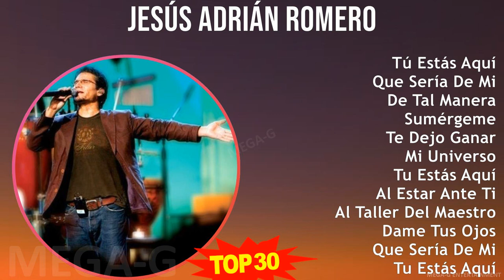J e s ú s A d r i á n R o m e r o 2024 MIX 30 Grandes Exitos ~ 1980s music, Latin CCM, Religious...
J e s ú s A d r i á n R o m e r o 2024 MIX Grandes Éxitos ~ 30 Maiores Sucessos ~ 1980s music, Latin CCM, Religious, Latin, Gospel music

[00:00:00] - 01. T̲ú E̲̲̲stás A̲̲̲qu̲̲í
[00:04:24] - 02. Q̲u̲̲e̲̲ S̲e̲̲ría̲̲ D̲e̲̲ M̲i̲̲
[00:08:57] - 03. D̲e̲̲ T̲a̲̲l M̲a̲̲ne̲̲ra̲̲
[00:15:07] - 04. S̲u̲̲mérge̲̲me̲̲
[00:20:15] - 05. T̲e̲̲ D̲e̲̲jo̲̲ G̲a̲̲na̲̲r
[00:23:31] - 06. M̲i̲̲ U̲̲̲ni̲̲ve̲̲rso̲̲
[00:27:27] - 07. T̲u̲̲ E̲̲̲stás A̲̲̲qu̲̲í
[00:32:29] - 08. A̲̲̲l E̲̲̲sta̲̲r A̲̲̲nte̲̲ T̲i̲̲
[00:38:22] - 09. Q̲u̲̲e̲̲ S̲e̲̲ría̲̲ D̲e̲̲ M̲i̲̲
[00:42:55] - 10. M̲i̲̲ U̲̲̲ni̲̲ve̲̲rso̲̲
[00:46:51] - 11. D̲e̲̲ T̲a̲̲l M̲a̲̲ne̲̲ra̲̲
[00:53:01] - 12. S̲u̲̲mérge̲̲me̲̲